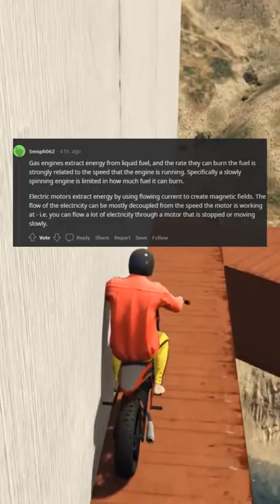ELI5 Why are electric cars able to deliver power instantly but gas engines take more time to build u